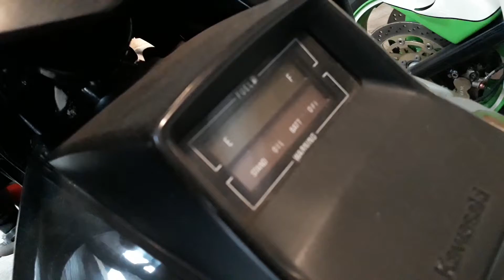F16 non C'est pas un Mirage